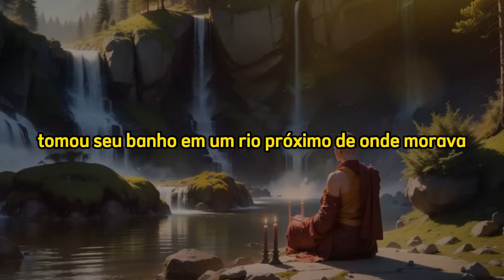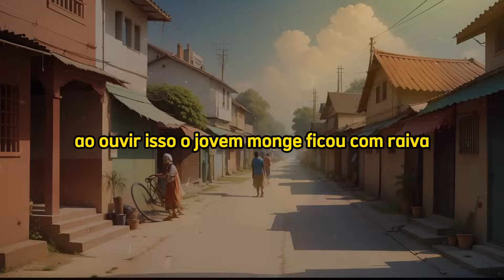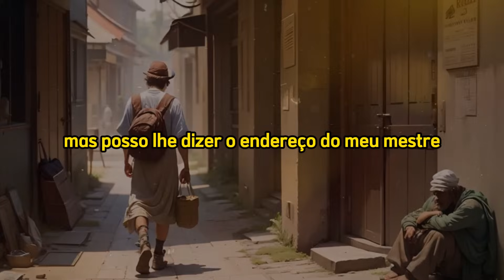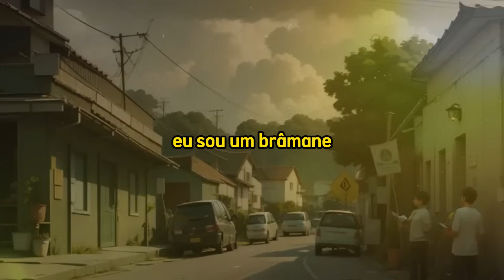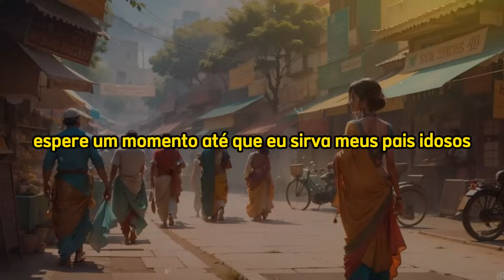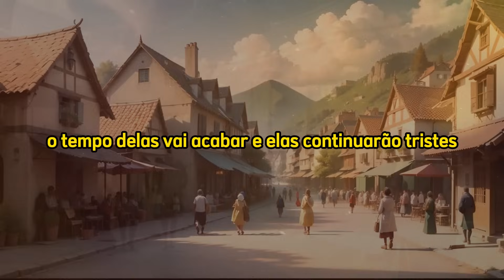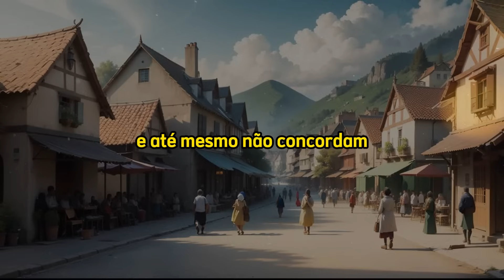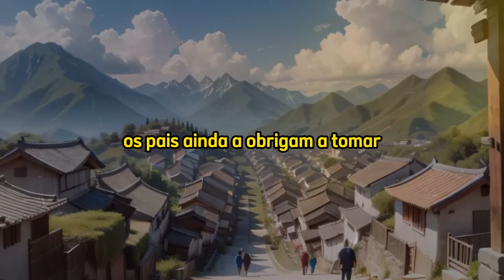Aprenda Ler Os PENSAMENTOS da Mente | História Budista